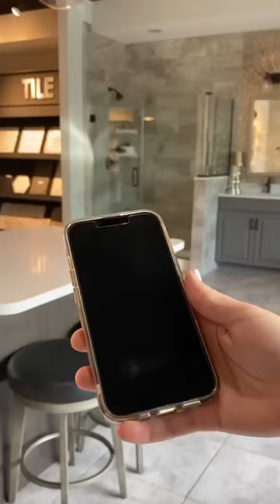Your Dream Home is calling… 😍🏡